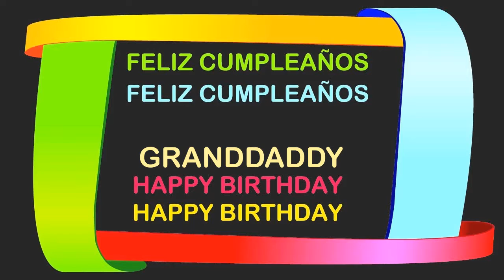Granddaddy Birthday Postcards & Postales